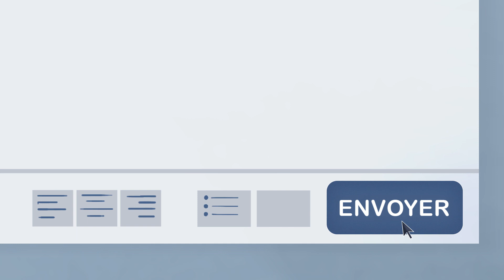Un Sauveur est né Voilà pourquoi Il est né